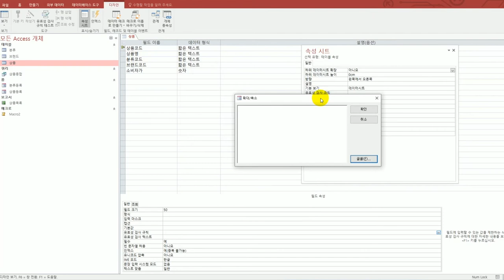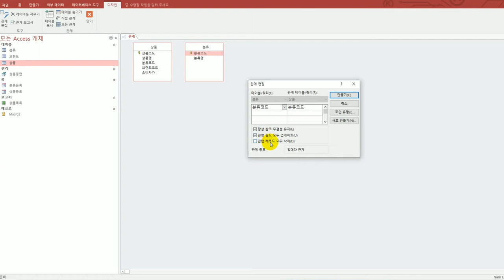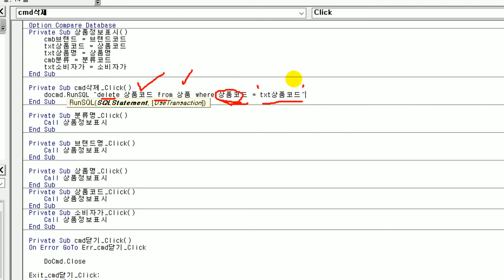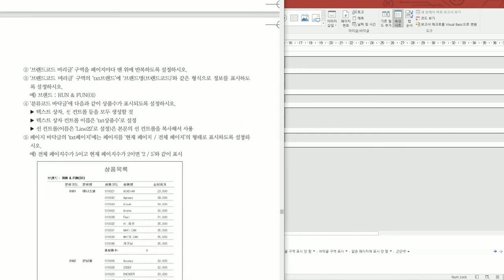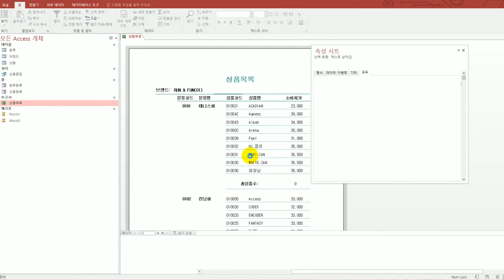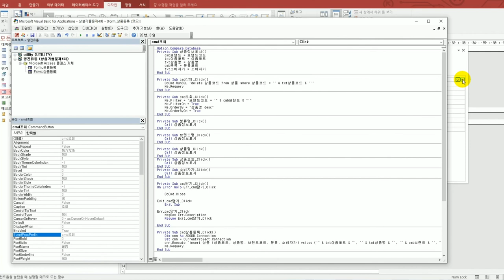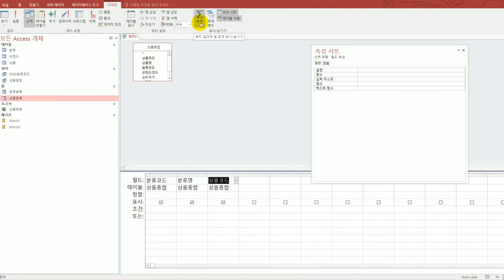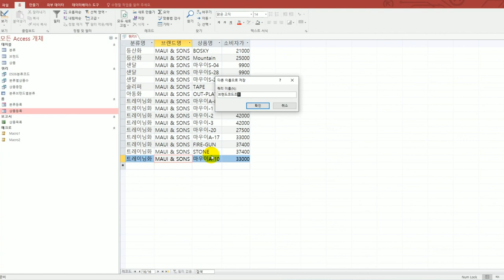[컴활1급실기] 상시 시험 문제 8회(액세스)